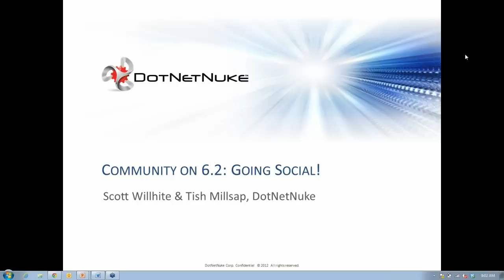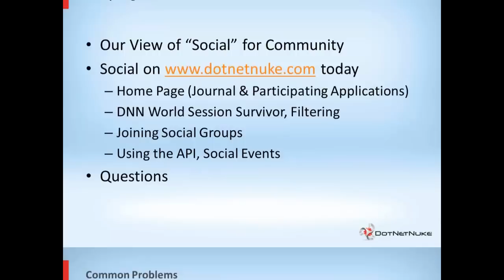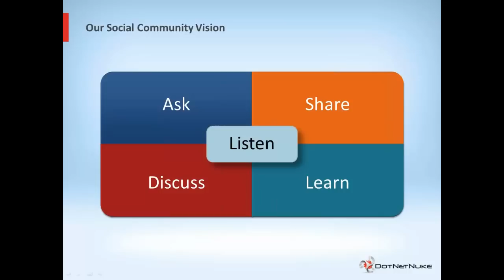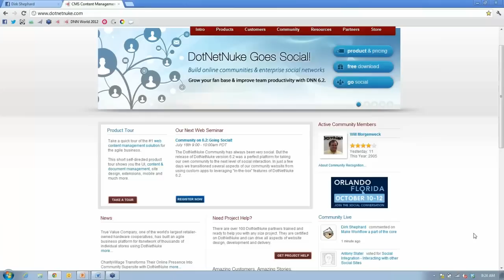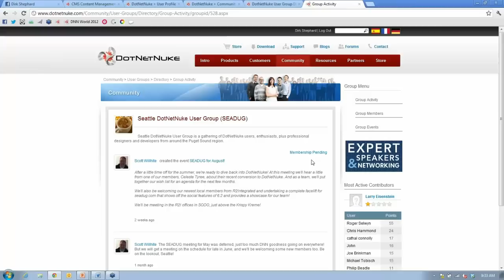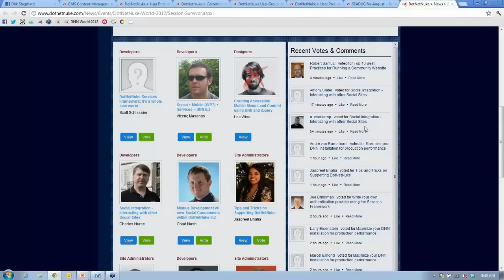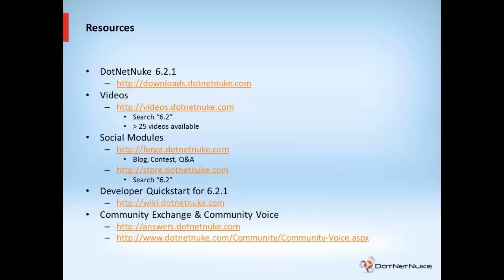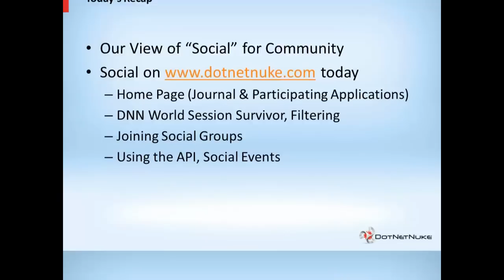Community on 6.2: Going Social!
The DotNetNuke Community has always been very social. But the release of DotNetNuke version 6.2 was a perfect platform for taking our own community to the next level of social interaction. In just a few days we transitioned several aspects of our community website from using custom apps to leveraging "in-the-box" features of DotNetNuke 6.2. In this seminar you will learn:

- How we're using DotNetNuke's new social features in our own community.
- How Social Groups are used to foster collaboration
- Opportunities for making your own DNN apps social
- Tips for getting started with your own social implementation